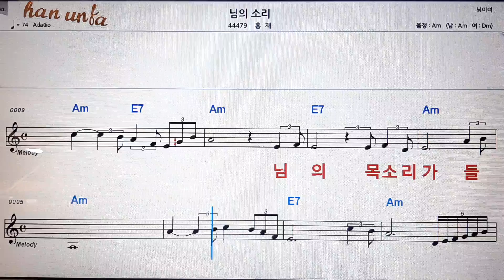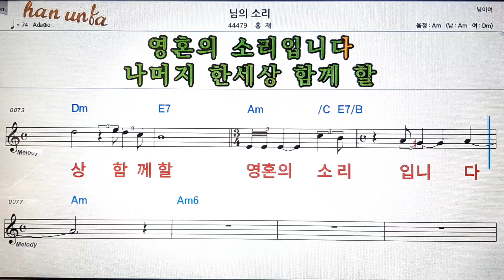님의 소리/홍재💕Karaoke*Sheet Music*Chord*MR💋노래방 반주*기타 코드 악보*가라오케